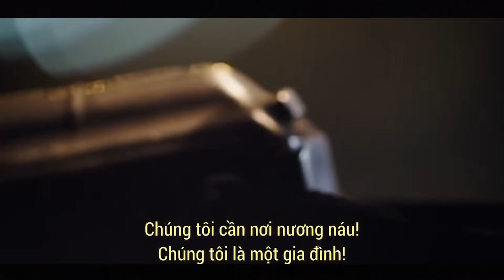TỰ HÀO VIỆT NAM || Một Bộ Phim Do Mỹ Sản Xuất ( Tóm Tắt Phim : KHÔNG LỐI THOÁT )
No Escape là một bộ phim hành động giật gân của Mỹ do John Erick Dowdle đạo diễn và đồng viết kịch bản với em trai Drew Dowdle. Bộ phim kể về một kỹ sư người nước ngoài đến một quốc gia ở Đông Nam Á và chính anh và gia đình là nạn nhân của những kẻ nổi loạn ở đây .  Phim công chiếu tại Hoa Kỳ vào ngày 26 tháng 8 năm 2015 và khởi chiếu ở Việt Nam ngày 9 tháng 10 năm 2015.
✩ Phim Đạt Giải/Được Đánh Giá Cao
✩ Phim Ý Nghĩa Cuộc Sống